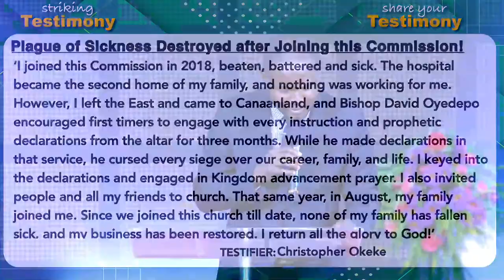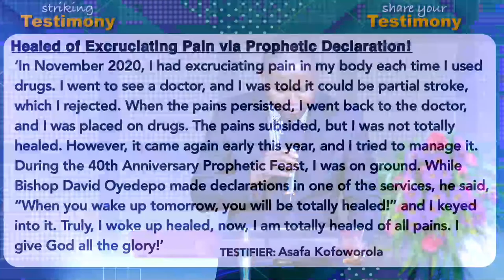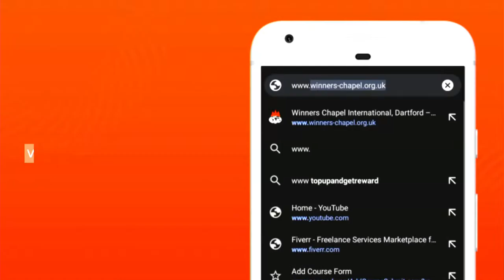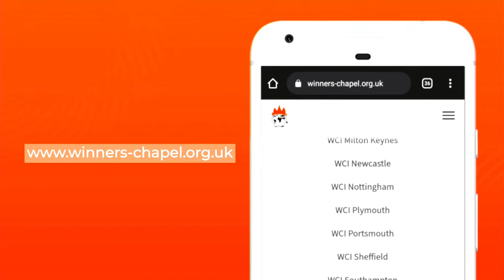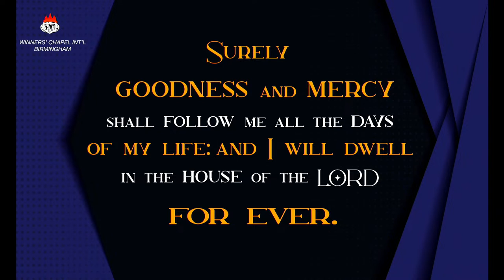MID-WEEK COMMUNION SERVICE | 9TH AUGUST 2023 | Winners Chapel Birmingham UK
Thank you for Joining us for  this service

SERVICE CHECK IN
to check in.